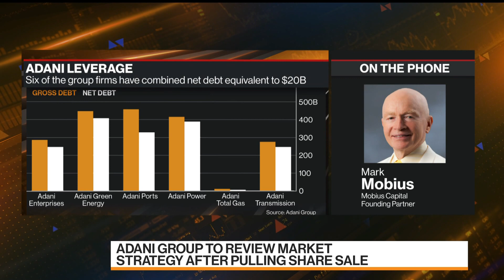Mobius Says Adani Debt 'Scared Us Away' From Share Sale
Mark Mobius, founding partner at Mobius Capital, says that debt levels at Adani Enterprises Ltd. scared his firm away from the company's stock sale before it was pulled on Wednesday. He speaks on "Bloomberg Markets."